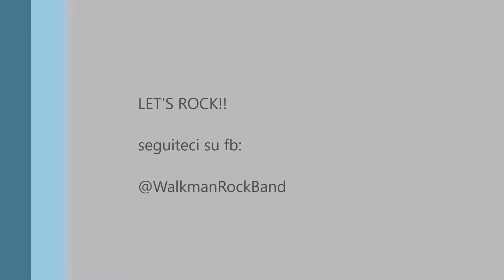NICKELBACK - How You Remind Me - cover by WALKMAN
How You Remind Me (Nickelback) - cover by Walkman 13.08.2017
FESTA DELLA BIRRA CASSANO